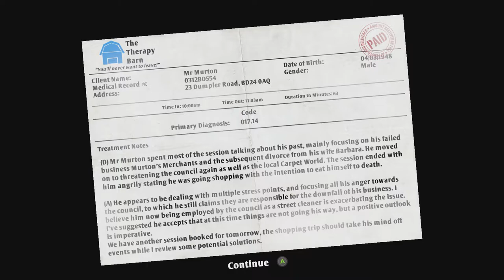MAMA BREAD! | I Am Bread | Feat: Mama Gauge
Here my mother joins me for the pain that is I Am Bread while she roasts me and continues to see what I am not able to do while she laughs.